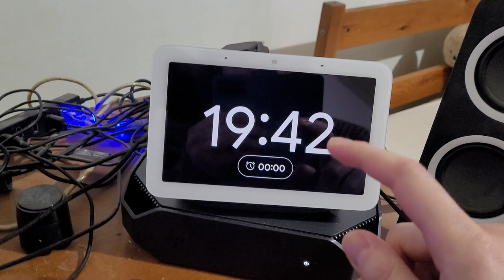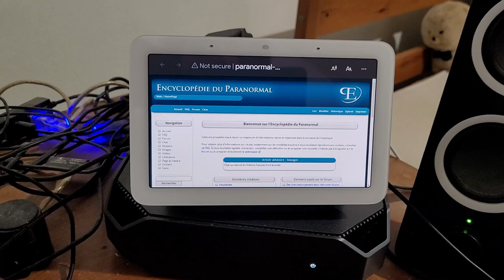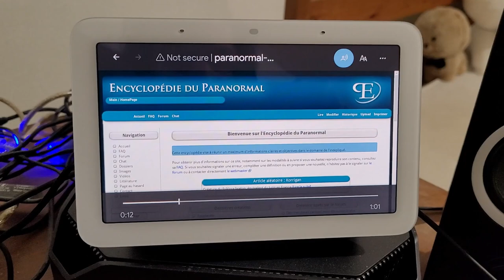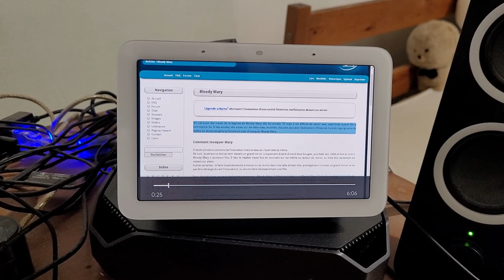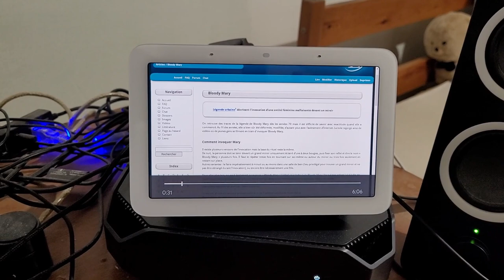Astuces Google Nest Hub 2